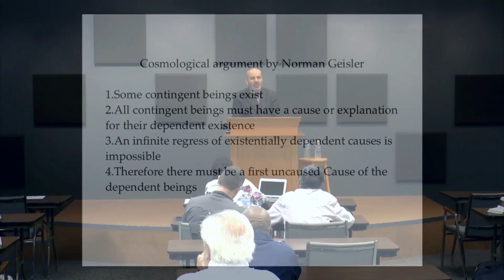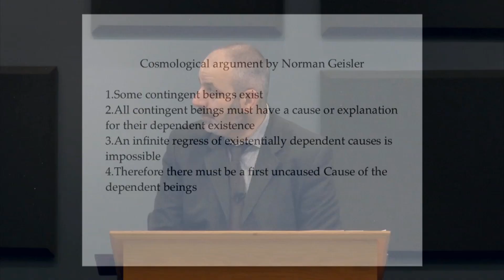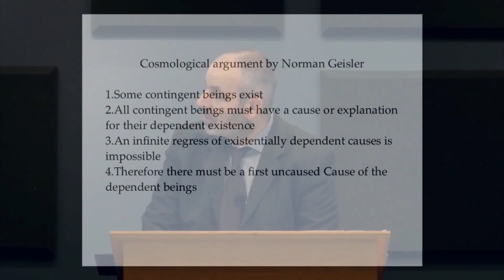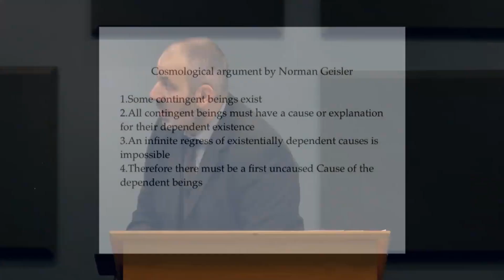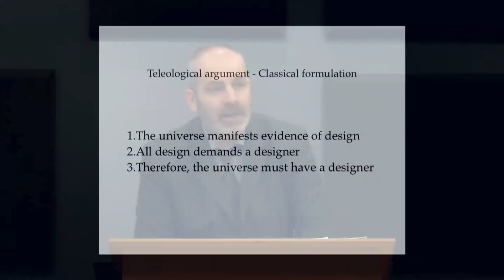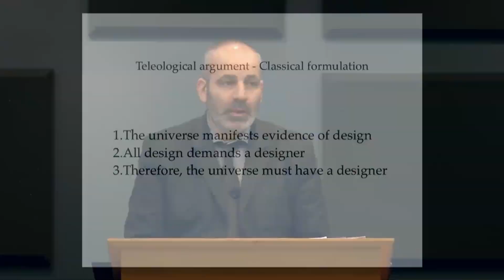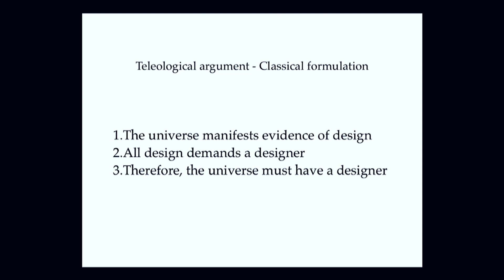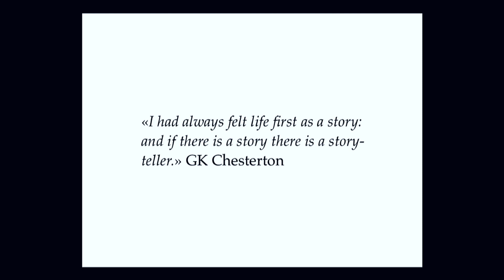Master of Arts in Ministry: Apologetics, Summer 2013